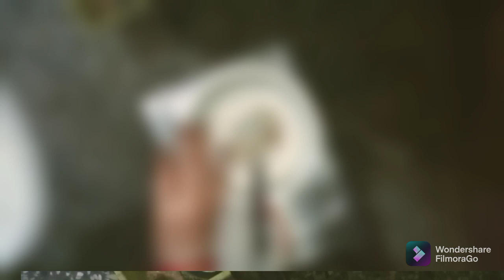देसी चाबल की खीर इतनी टेस्टी कि रबडी मन करेगा कि कटोरी फोड़ के खायोगे kheer Recipes